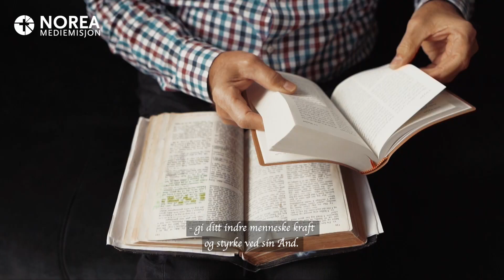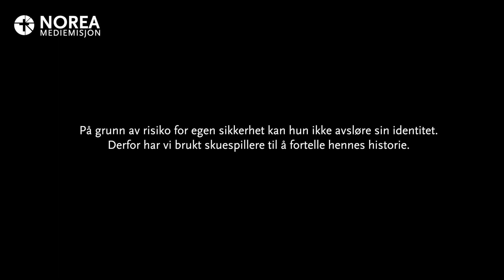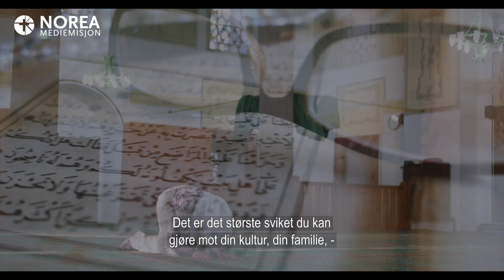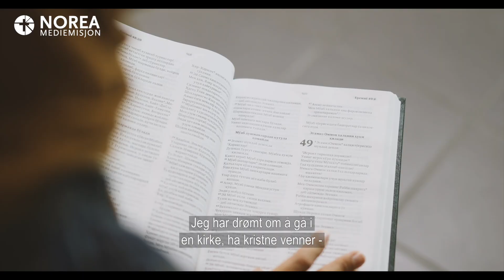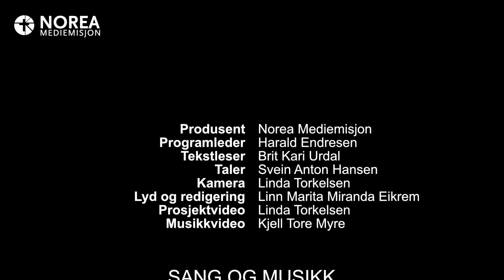Bibelpuls nr. 23 - Ord med helbredende virkning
Noreapastor Svein Anton Hansen taler over teksten i Matt 8, 5-13.